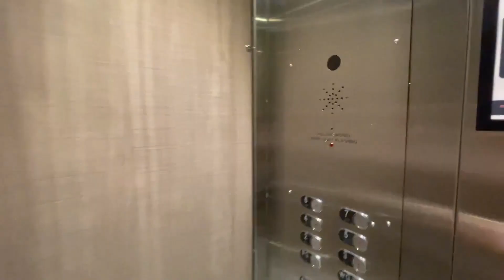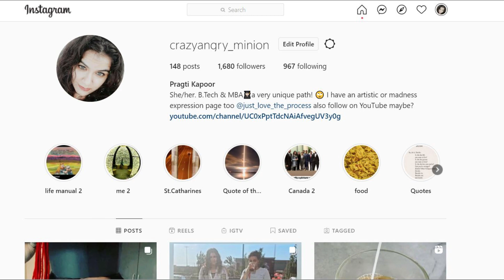St. Catharines downtown | Brock Student Living Experience | Regent Housing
My experience living in the downtown of St. Catharines. This was my first time living alone with zero Flatmates and Roommates. It was my first time living in an Apartment in Canada. Before that I was living in proper Houses in Glendale.